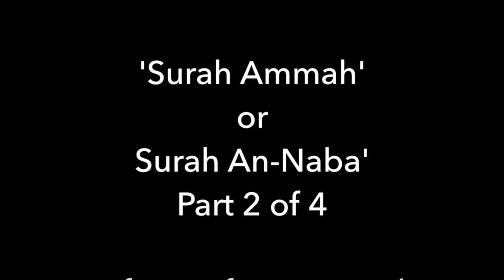Lesson 3 | Surah Ammah, 2 of 4 | Sheikh Hazem Rajab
Explained in short, easily managed sections, the course is designed to   keep us all eager for the next sitting!